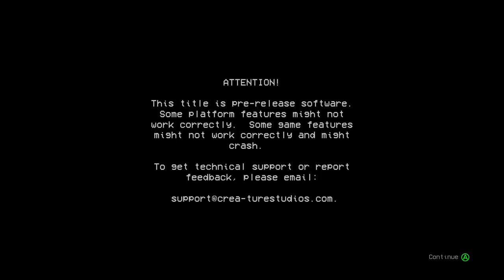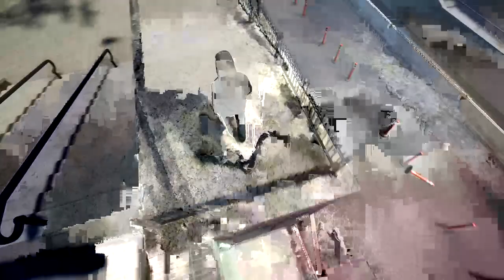Session XBOX One 11 A.M. Gameplay (Part. 6) Mysta Cyric